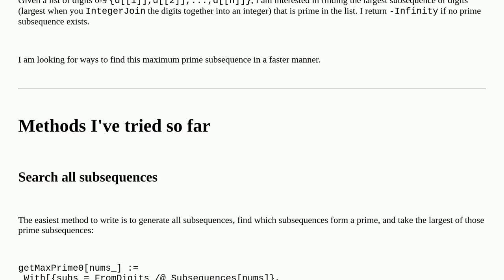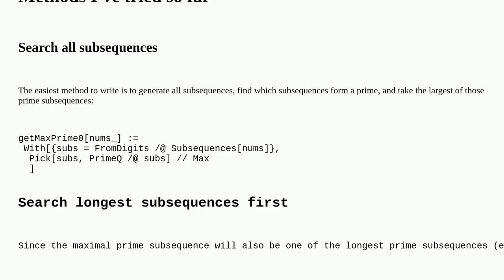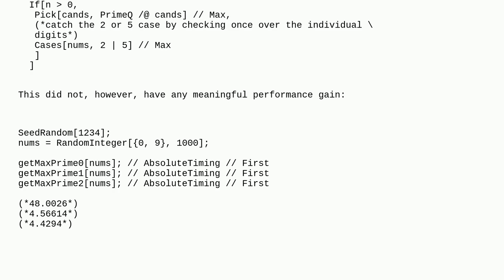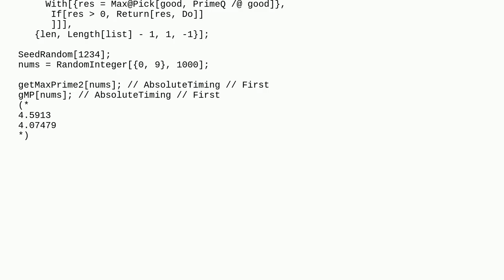Mathematica: Largest subsequence of digits that form a prime?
Largest subsequence of digits that form a prime?

A special thanks goes out to the community

  subset performance-tuning prime-numbers